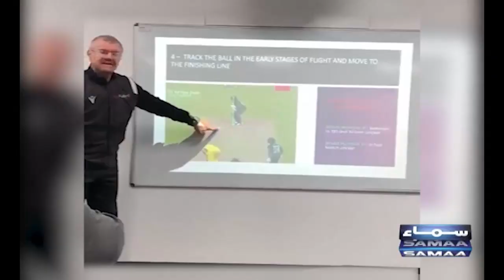Players are being trained in UK by showing the batting of Babar Azam | PSL Ka Badshah PSL 8|SAMAA TV